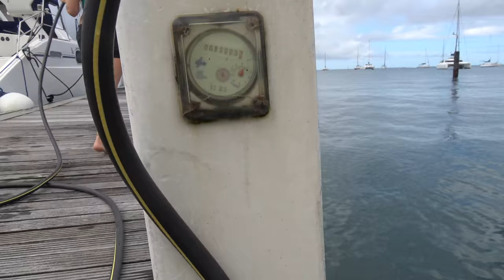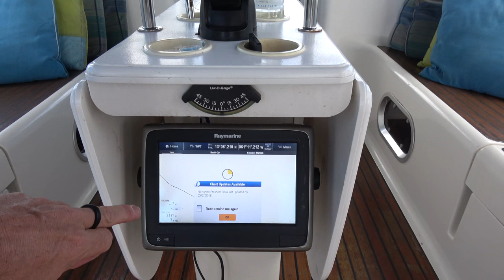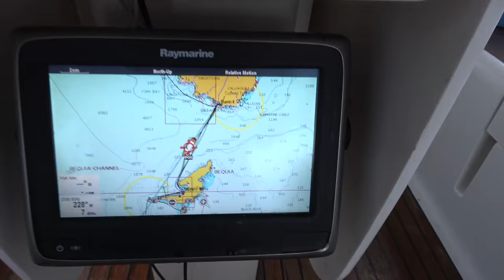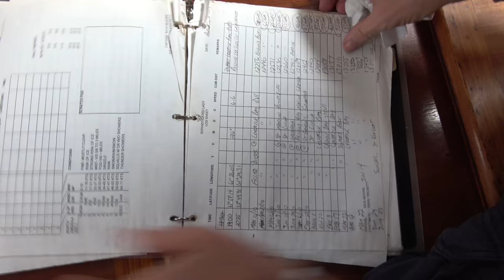SSL 91 ~ Time to go Sailing, 'SOPHISTICATED LADY' Style! (in 4K UltraHD)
To view our new extended version SSL episodes AD-FREE with previously deleted scenes, full length interviews, dive scenes, drone aerials and more, visit our new Vimeo On Demand channel at:

Sailing 'Sophisticated Lady' welcomes aboard our new crew member Aubrey Gail from Sailing Miss Lone Star!  Aubrey has her own popular sailing channel on Youtube, you can find her at: